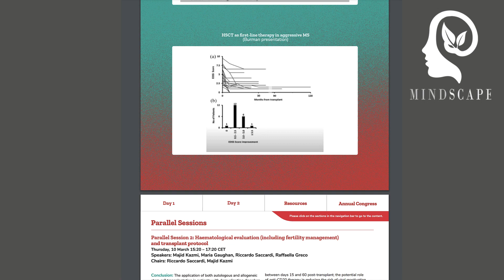Who is the driving force behind stem call transplant for Multiple Sclerosis?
When I did HSCT in 2012, I was followed by the Norwegian National Broadcast (NRK). See the interview here, and the ECTRIMS-report 9 years later: